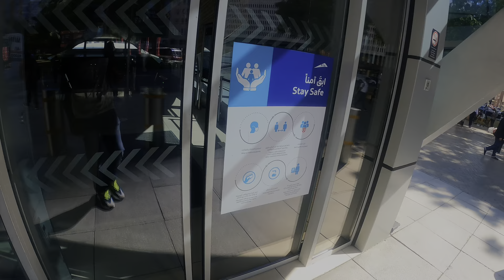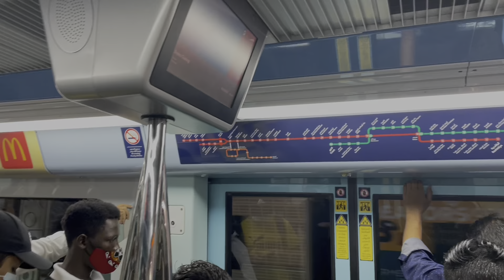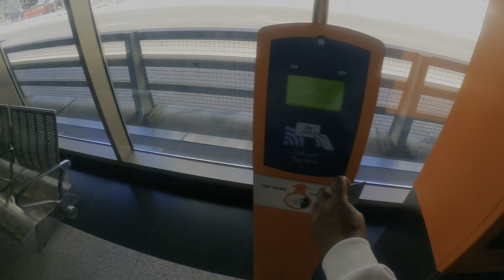Palm Jumeirah Beach ,Dubai 🇦🇪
Dubai ka asli Maza